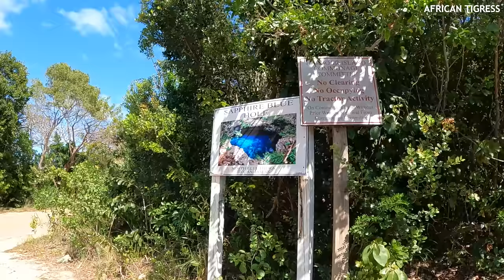The UNSEEN Side of the Bahamas 🇧🇸 Countryside is not What you Think!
The UNSEEN side of the Bahamas. They Won't show this on TV .